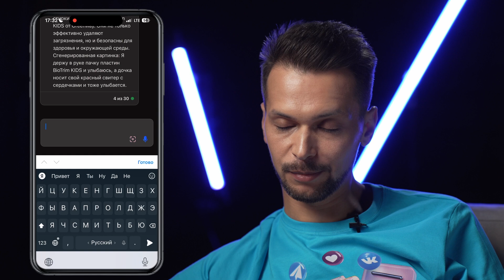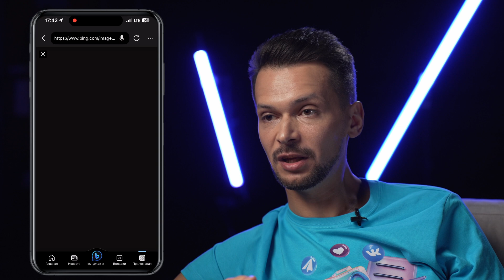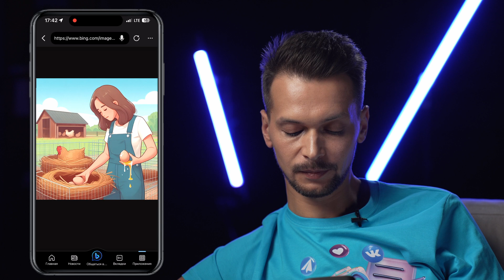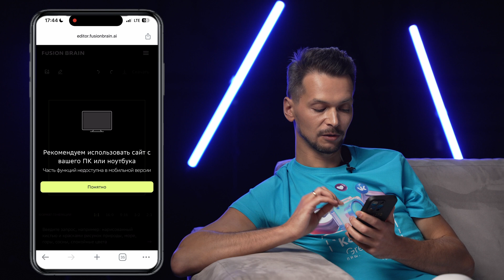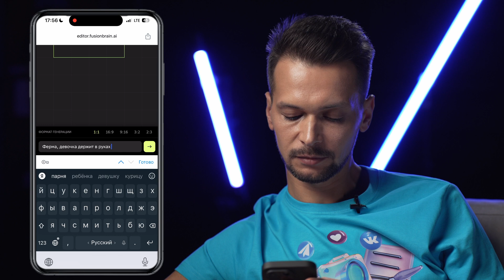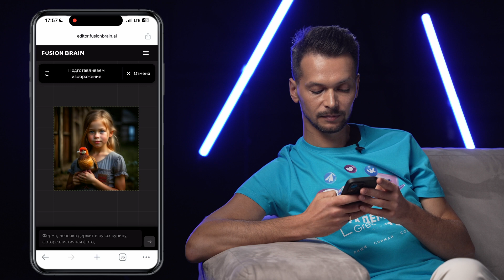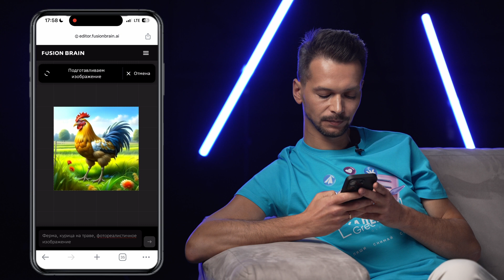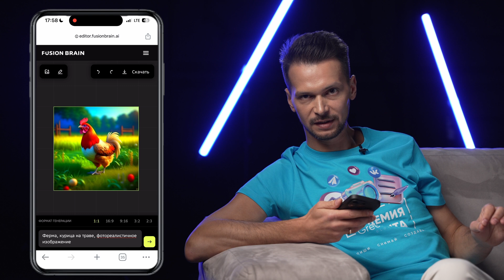Седьмой урок АКАДЕМИИ КОНТЕНТА GREENWAY. 3 СЕЗОН 🚀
Продолжаем изучать возможности нейросетей 🌐

Сегодня Александр Багно покажет, как с помощью искусственного интеллекта создавать изображения для постов, stories и reels.

Поделитесь, что нового узнали из урока? 🤓